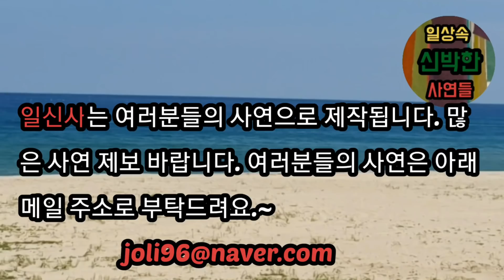[핵사이다사연] 할아버지가 물려주신 재산 모두 탕진하고 재산 지키며 사는 것이 질투나서 엄마와 나에게 꼰대짓 하며 괴롭힌 작은아버지를 응징했습니다. 사이사사연 사이다썰 미즈넷사연